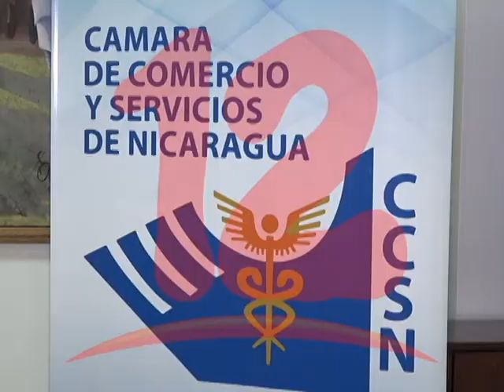CÁMARA DE COMERCIO: PRODUCIR Y VENDER ES MUCHO MÁS CARO AHORA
Sector comercio llama al gobierno a revisar reforma tributaria para evitar más afectación a empresas.